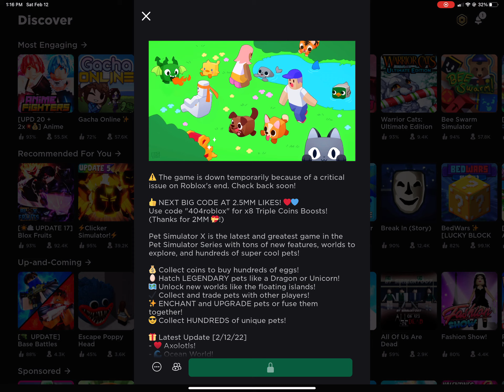Pet sim x down and roblox